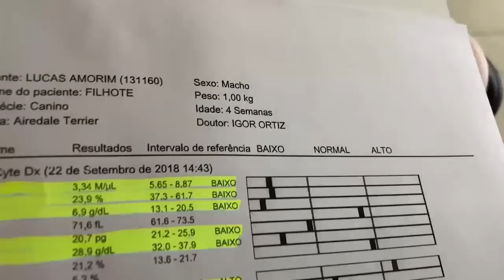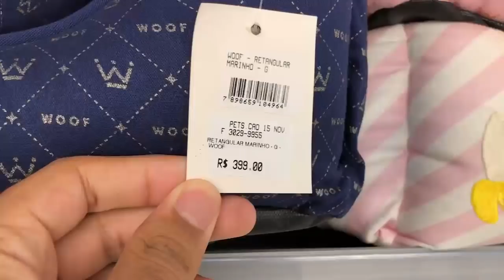ADOTEI UM CACHORRO!!!